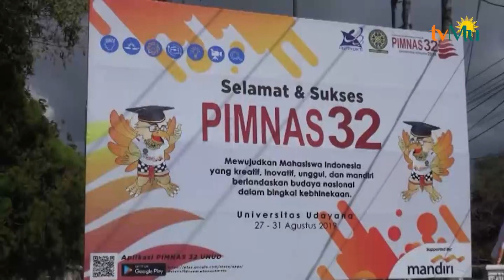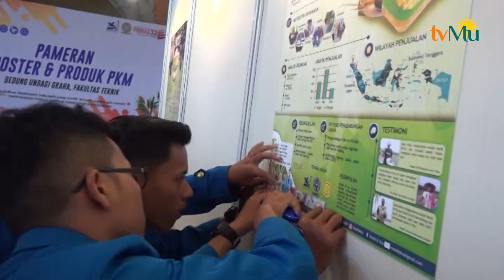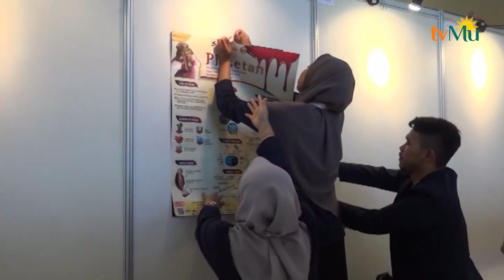Strategi Berpengaruh Dalam Kesiapan Tim Hadapi PIMNAS